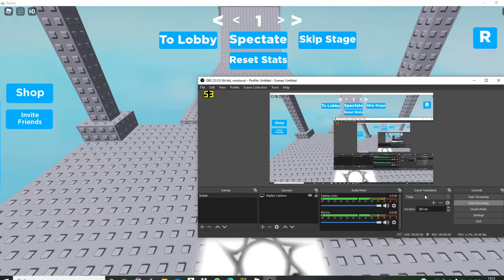damjans difficulty chart obby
im bored a yt